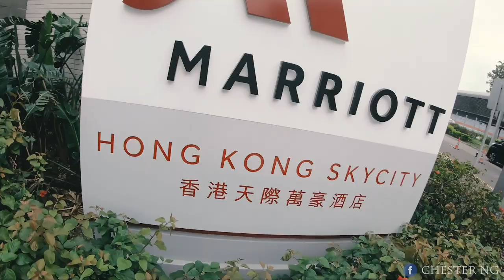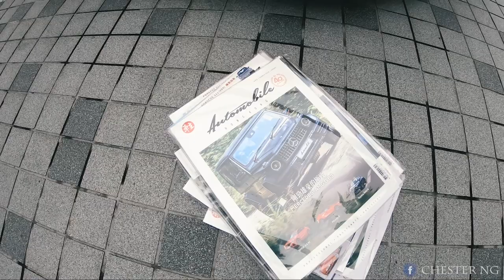2019 SMD HK Group Photo shoot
Chester Vlog 2019 March

chester_ng_hk